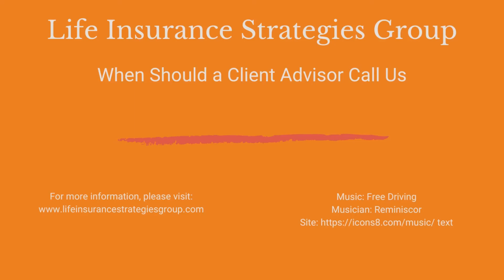When Should a Client Advisor Call Us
Our team is often brought into engagements with HNW and uHNW individuals by their attorneys and wealth managers.